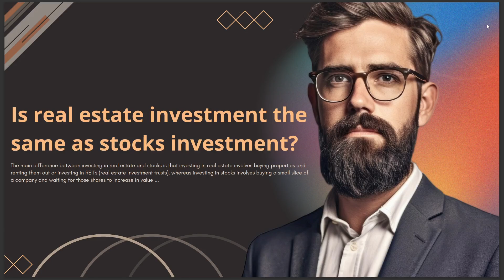IS REAL ESTATE INVESTMENT THE SAME AS STOCKS INVESTMENT